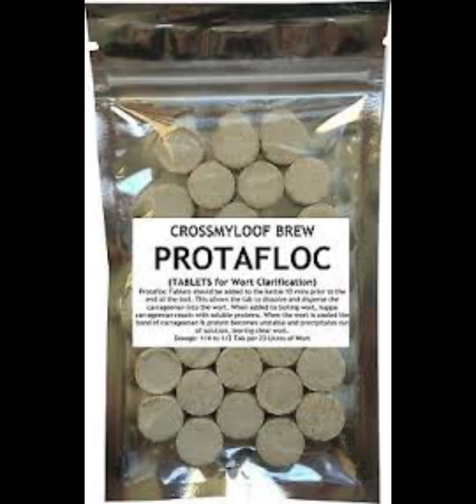Aluminium phosphide was the most common poison consumed, being responsible for 50% of deaths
Aluminum phosphide table is primarily used for pesticides, used by various professionals include farmers, pest controllers,gamekeepers and estate managers. But some people think they can use it in there home while not knowing the harmfulness. It’s not advisable to use it at home because of it kills many people in the world. Thank you